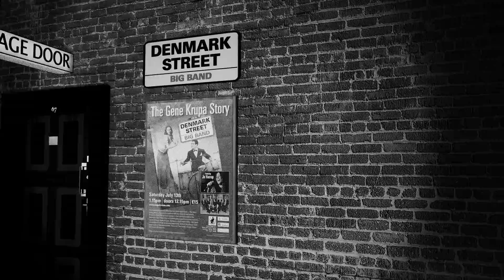He's Funny That Way, Denmark Street Big Band live at Pizza Express Soho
The Denmark Street Big Band perform He's Funny That Way, at the famous Pizza Express, Dean Street in their Gene Krupa Story concert.

"He's Funny That Way"or "She's Funny That Way" is a popular song, composed by Neil Moret, with lyrics by Richard Whiting. It was composed for the short film Gems Of M-G-M in 1929 for Marion Harris, though the film was not released until 1931.Harris sang it as "I'm Funny That Way".